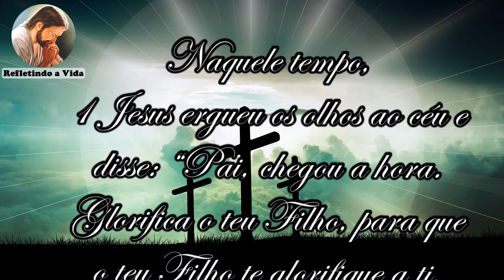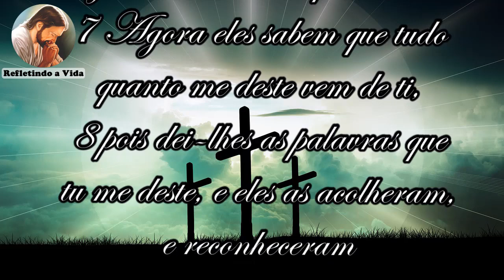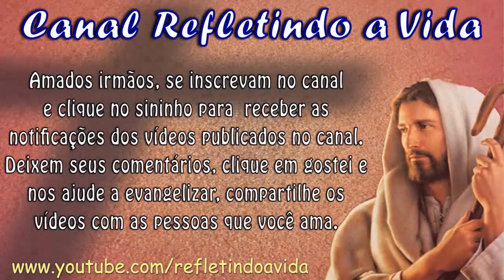Evangelho do dia 04/06 - Jo 17,1-11a (Com Reflexão)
Naquele tempo,
1 Jesus ergueu os olhos ao céu e disse: “Pai, chegou a hora. Glorifica o teu Filho, para que o teu Filho te glorifique a ti,
2 e, porque lhe deste poder sobre todo homem, ele dê a vida eterna a todos aqueles que lhe confiaste.

3 Ora, a vida eterna é esta: que eles te conheçam a ti, o único Deus verdadeiro, e àquele que tu enviaste, Jesus Cristo.
4 Eu te glorifiquei na terra e levei a termo a obra que me deste para fazer.
5 E agora, Pai, glorifica-me junto de ti, com a glória que eu tinha junto de ti antes que o mundo existisse.

6 Manifestei o teu nome aos homens que tu me deste do meio do mundo. Eram teus, e tu os confiaste a mim, e eles guardaram a tua palavra.
7 Agora eles sabem que tudo quanto me deste vem de ti,
8 pois dei-lhes as palavras que tu me deste, e eles as acolheram, e reconheceram verdadeiramente que eu saí de ti e acreditaram que tu me enviaste.

9 Eu te rogo por eles. Não te rogo pelo mundo, mas por aqueles que me deste, porque são teus.
10 Tudo o que é meu é teu e tudo o que é teu é meu. E eu sou glorificado neles.
11a Já não estou no mundo, mas eles permanecem no mundo, enquanto eu vou para junto de ti”.

Ao se inscrever, clique no sininho para ativar as notificações, assim recebera a notificação dos vídeos publicados no canal.
Deixem seus comentários, clique em gostei e nos ajude a evangelizar, COMPARTILHE os vídeos do canal com as pessoas que você ama.